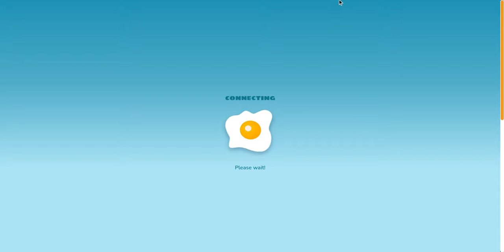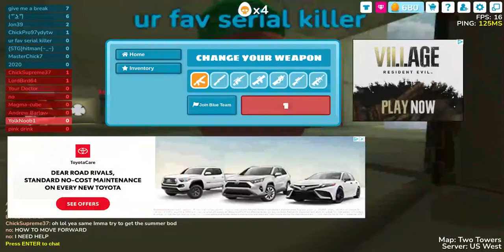7008367 - ShellShock.IO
Quick random video.